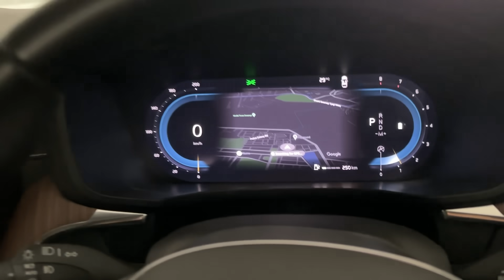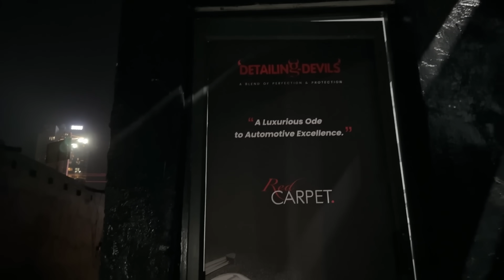Urgently Istanbul Fly Karna Pada || Finally our first music video Saksham is out || Do comment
Let's fly to Istanbul. Thank you for your love & support 🙏